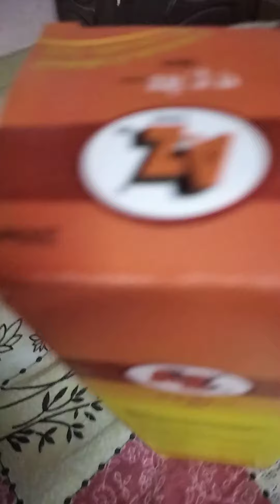Parrot k Bachche ko Kaun Kaun si dawai di jati h.dekh lijiye